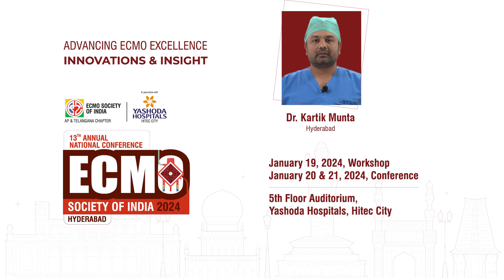Advancing ECMO Excellence - Innovations & Insights | Dr. Karthik Munta | Yashoda Hospitals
Dr. Karthik Munta, Senior Consultant in Critical Care at Yashoda Hospitals, Hyderabad, invites you to the ECMO Society of India 2024 Conference at Yashoda Hospitals, Hitec City, Hyderabad.

Discover a new ECMO course on January 19, 2024, followed by a dynamic two-day conference on January 20 & 21, 2024. Mark your calendars for this groundbreaking event! Be a part of the 13th Annual National Conference, "Advancing ECMO Excellence - Innovations & Insights."

to secure your spot and shape the future of ECMO.